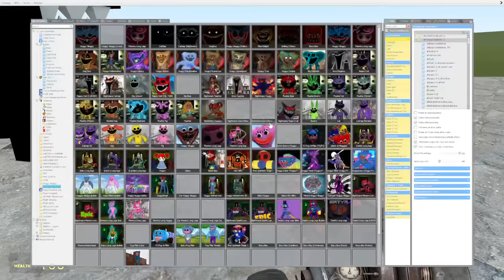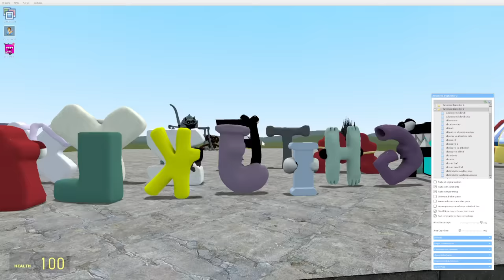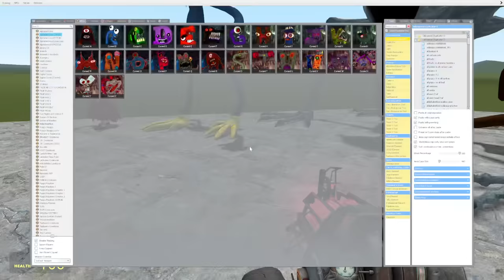ALL ALPHABET LORE VS ALL POPPY PLAYTIME CHAPTER 3-1 CHARACTERS In Garry's Mod!